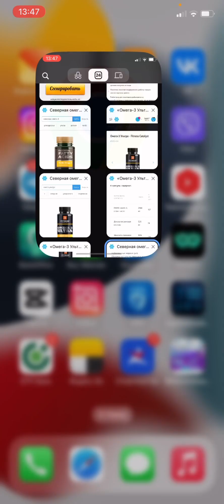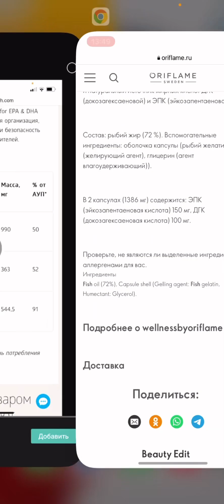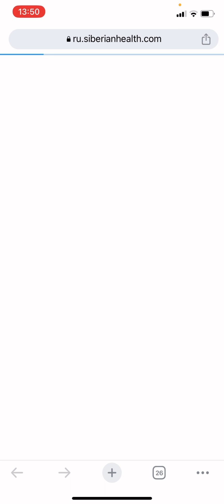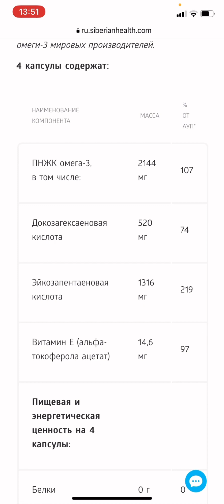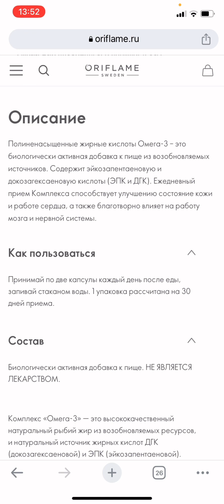Какую Омега 3 выбрать? Разбор состава. Siberian Wellness или Oriflame?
Реальная информация в цифрах. Сколько ДГК и ЭПК кислот содержится в каждом продукте и какова его стоимость.